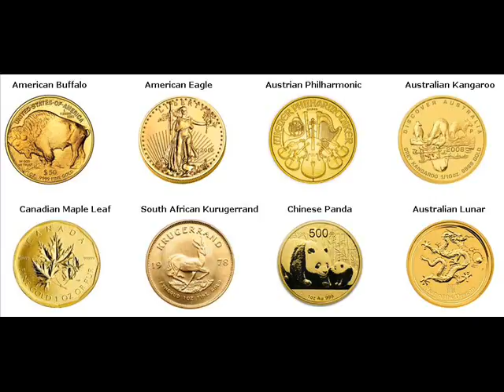Gold Coins For Sale Gifu Japan